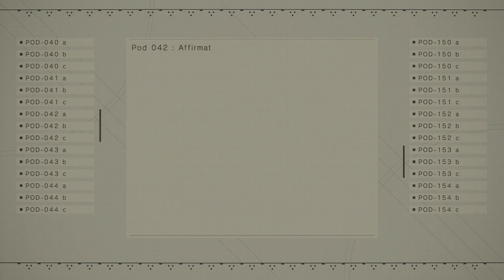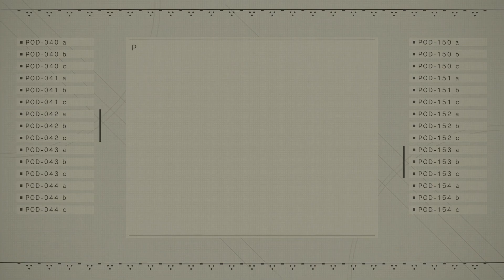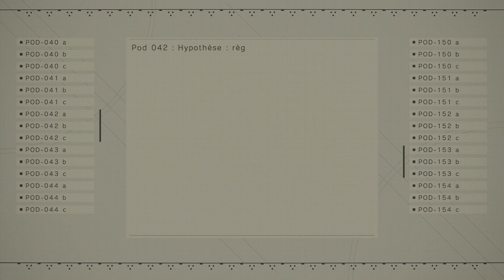Nier Automata | Episode 18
Nier Automata est un jeu d'action de type RPG jouable en solo. Le titre amène le joueur dans un futur lointain où la Terre a été envahie par des formes extra-terrestres armées de "bio-machines". Après s'être réfugiée sur la lune, l'humanité envoie sur leur planète natale des androïdes capable de lutter avec les extra-terrestres et reconquérir la planète.